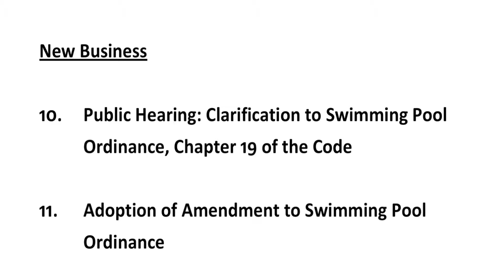Hamlet City Council 08-11-15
The Hamlet City Council meets regularly on the 2nd Tuesday of each month at 7:00 p.m. Everyone is encouraged to attend. Meeting are held in the Council Chambers of Hamlet City Hall located at 201 W. Main Street, Hamlet, NC 28345.